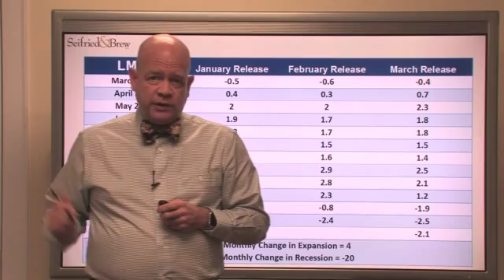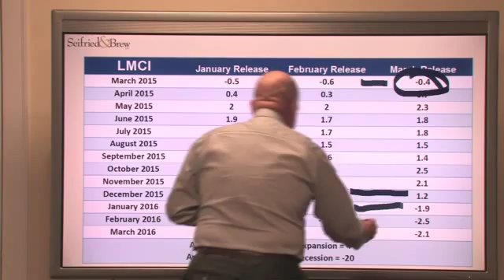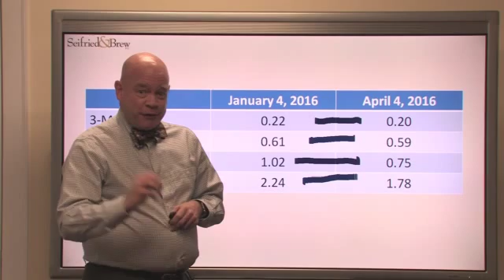More Negative Results from LMCI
After the LMCI update on Monday, Jay comments on the negative results that may be weighing on the Fed. He also compares current Treasury yields to those from the beginning of the year